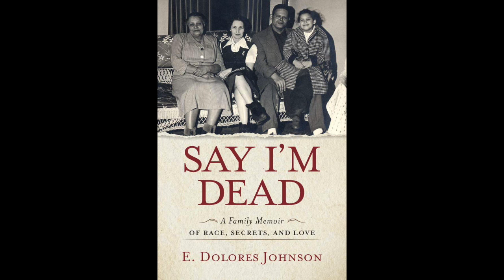March 2021 Virtual Black History Breakfast Thank You Speakers and Honorees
THANK YOU to our Panelists, Honorees, Program Participants, Volunteer Team, MSS Members, SPONSORS, Attendees, and those who sent prayers and good wishes!!  Our March 11th Virtual Black History Breakfast was a complete success because all of YOU made the difference!! Please what this video and share it with friends and family.  Here is a link to the replay of the event on the Facebook platform.  We'll upload it to our websites later this week.
Thank You To All! -Carole Copeland Thomas